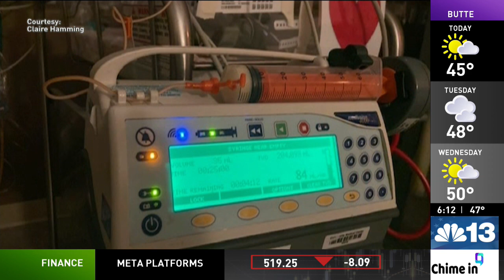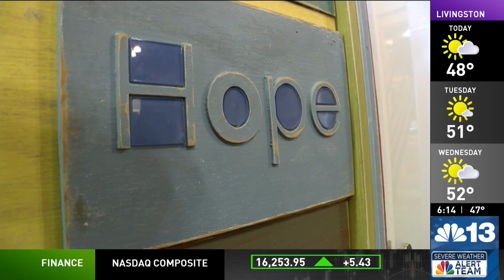Ronald McDonald House provides beacon of hope for families in need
You know McDonald's for their burgers and fries, but at the Ronald McDonald House Charities of Western Montana, they serve hope, comfort and a shoulder to cry on.

It is now smiles across the board for the Hamming family, who welcomed their first-born child, June, on Feb. 29.

New parents Claire and Carl Hamming had everything meticulously planned -- they never missed an appointment, they got to know the facilities and staff, but things took an unexpected turn.